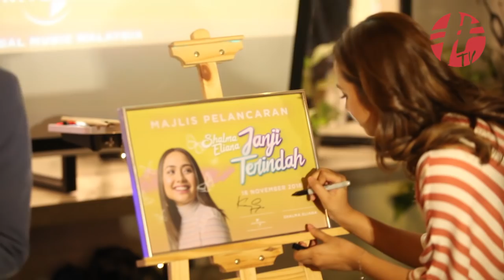Cara-Cara Untuk Lelaki Mengorat Shalma Eliana.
Dalam video kali ini, kami bertanya kepada Shalma Eliana yang baru sahaja mengeluarkan single pertama beliau yang bertajuk Janji Terindah, tentang cara-cara bagaimana lelaki nak mengorat Shalma Eliana.

Dan juga 5 perkara yang perlu korang tahu mengenai Shalma Eliana ada didalam video ini!